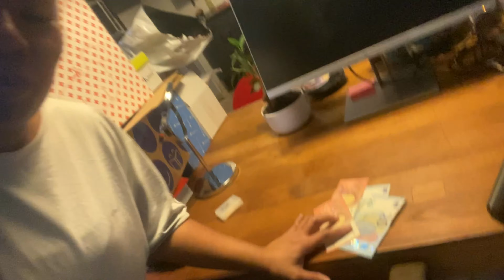My Everyday life in the Netherlands! #5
Hello Everyone this video I make what I do The Whole day
But I don’t really do this everyday ;) but I do a lot of things in the other words I’m very busy person hahahahaha